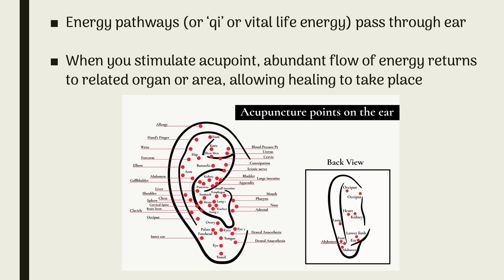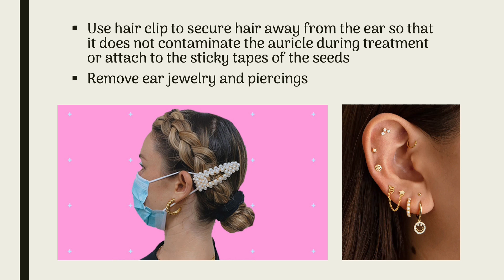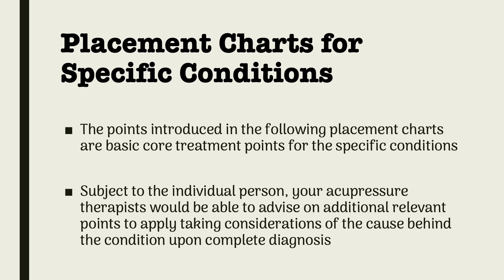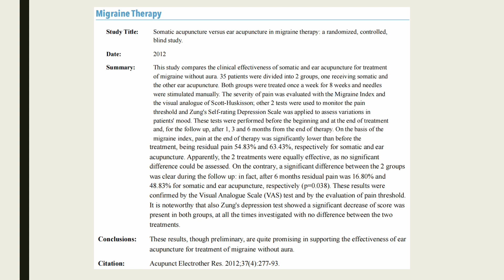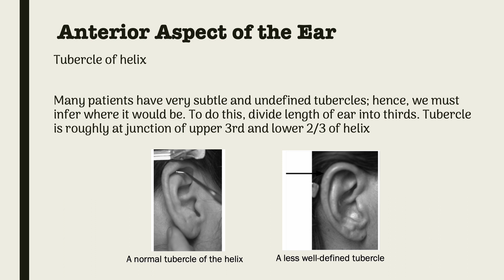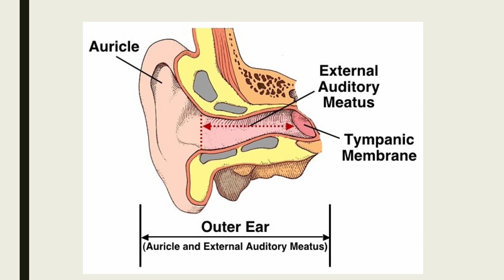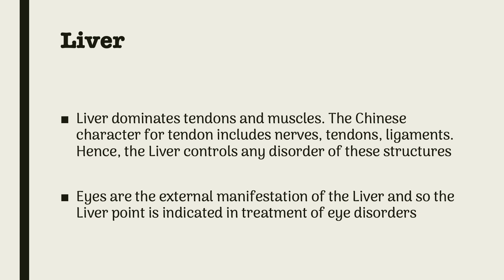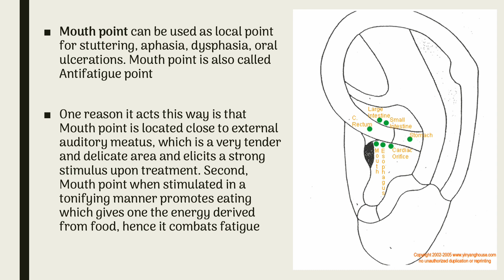EAR ACUPUNCTURE / AURICULOTHERAPY 01: How It Works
Ear seeds provide a newer form of auriculotherapy, a type of acupressure that focuses on the ear. Proponents claim that using the seeds in certain spots can stimulate the pressure points to help reduce anxiety and stress.